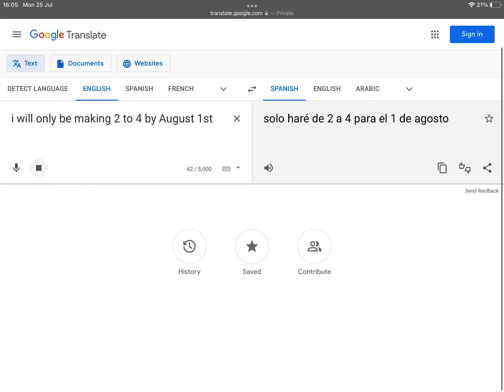announcement part 3￼